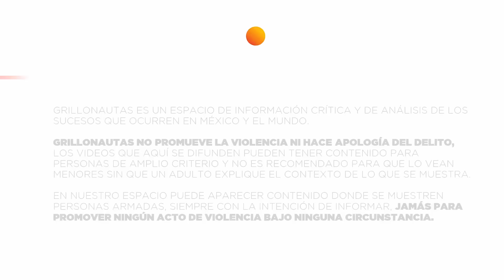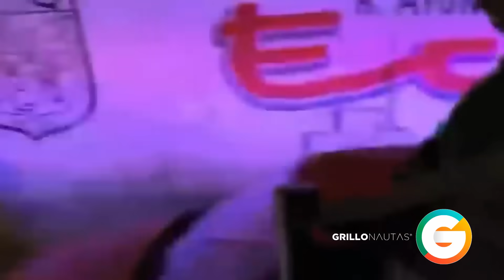Gente del “Sr Mencho” anuncia "limpia"